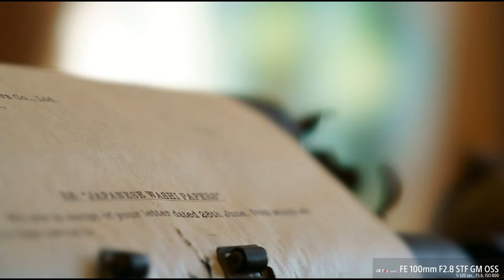Choáng ngợp trước vẻ đẹp của những “giấc mơ thời trang”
Sáng tạo nghệ thuật với hoa lá, rau củ không phải điều gì quá lạ lẫm, nhưng chiêm ngưỡng những tác phẩm “giấc mơ thời trang” dưới đây, bạn vẫn sẽ phải choáng ngợp bởi vẻ đẹp thẩm mỹ và sức sáng tạo ngoạn mục.